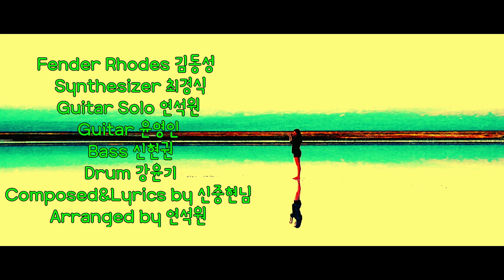박인수 - 기다리겠소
E. Piano 김동성
Synthesizer 최경식
Guitar Solo 연석원
Guitar 윤영인
Bass Guitar 신현권
Drum 강윤기
Composed&Lyrics by 신중현님
Arranged by 연석원